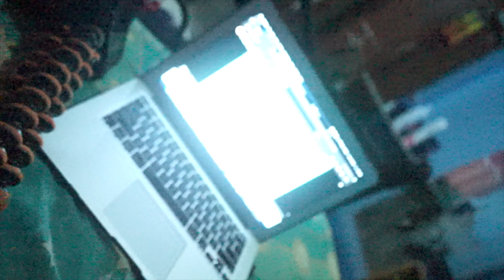BOSS JONAH PRANK!!! (BABALIK NG AMERIKA SI KOKI)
Ang daming nangyare dito! Napakasaya hahaha!

Youtube Accounts: BruskoBros Dance Videos // jonahrenzjacob // Mc Jeremy Barrera // Mark Garry Pagaduan // Bryan Carlo Caisip // Vincent BruskoBros // Russel BruskoBros // Glendon BruskoBros // bruskobros KING // Geniel Nones